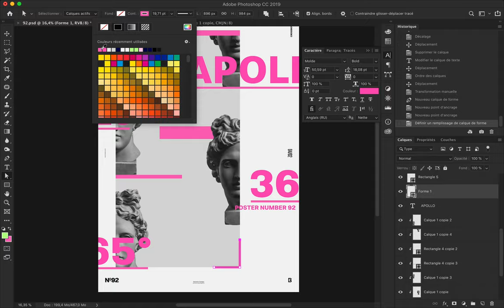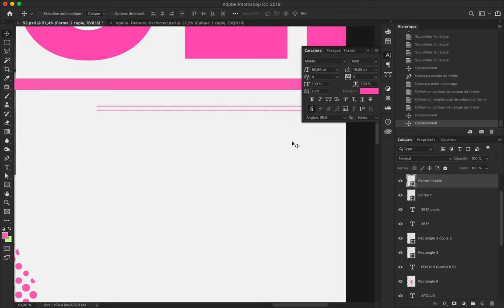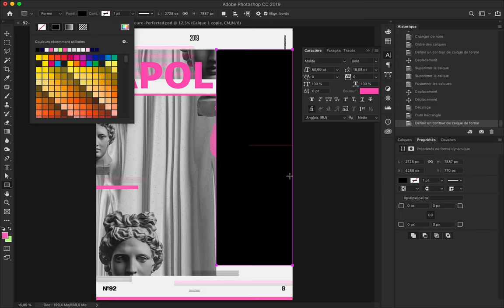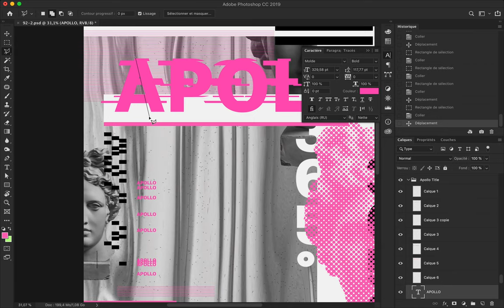Abience Speed Art Poster Design 92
The poster #92 is a typographic based design where I cut and duplicate parts of the title's letters. I created and followed a kind of conventional layout that I broke with the letter's duplication.